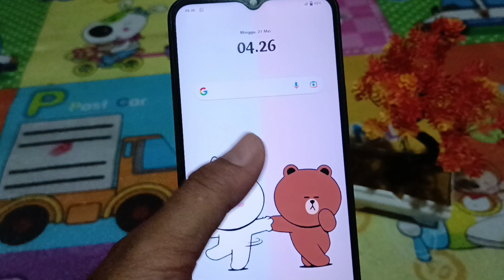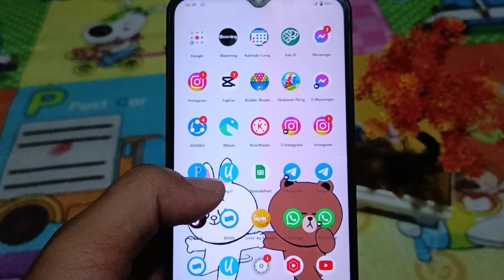Cara Menggandakan Aplikasi Di Hp Vivo Y35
Berikut ini saya bagikan cara gandakan aplikasi di hp vivo y35 dan hp vivo lainnya. Clona aplikasi tanpa aplikasi tambahan